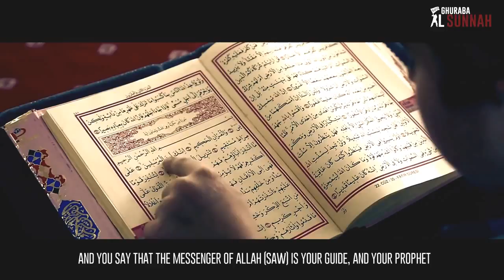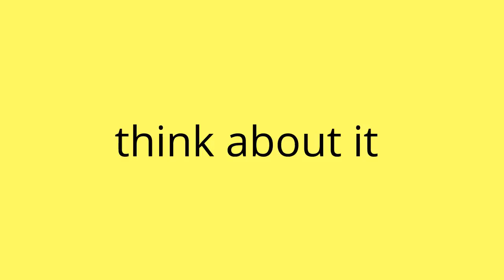how prophet Muhammad(s.a.w) lived his whole life!- simplicity emotional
WATCH HOW PROPHET MUHAMMAD S.A.W lived his whole life comparing to todays kings !
INFACT prophet was chosen better and king and better human  from ALLAH until  Qayyamah day!!!